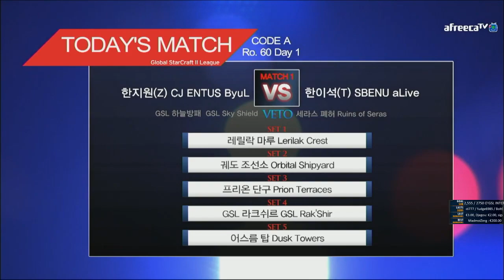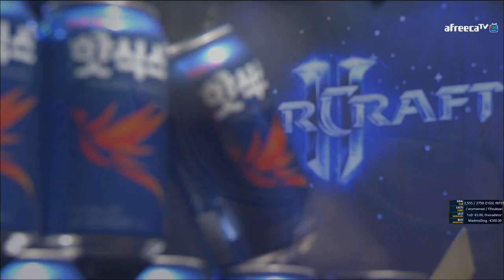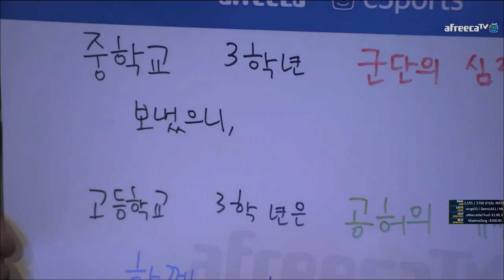ByuL vs aLive - 2016 GSL S1 Code A - Day 1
Reprise de la GSL sur O'Gaming ! Après la présaison, on est repartis pour la S1 2016 avec le Code A !